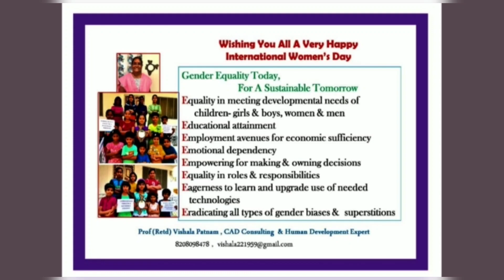kvk kharpudi yete jagtik mahila dina nimitta karykram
mahila Dina nimit krishi vigyan Kendra kharpudi yete karykram zala kachi ek jhalak